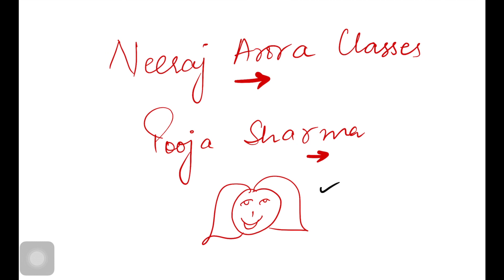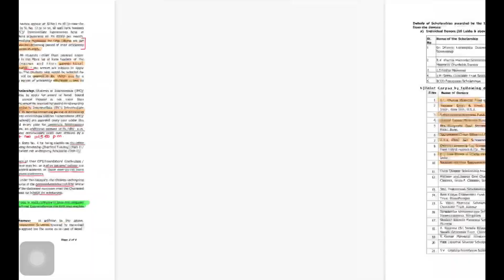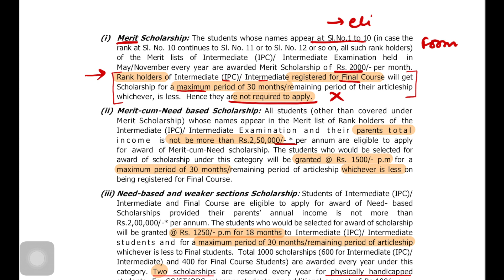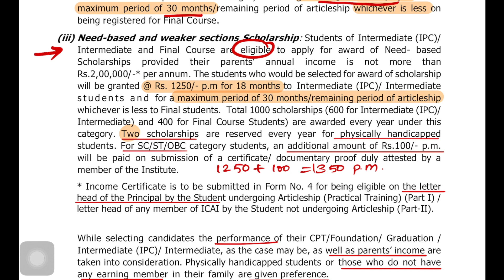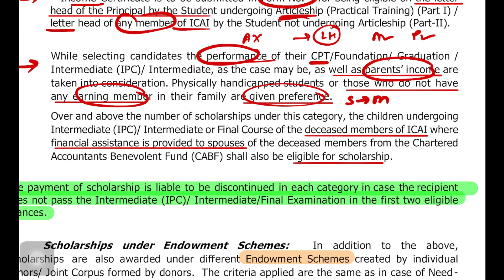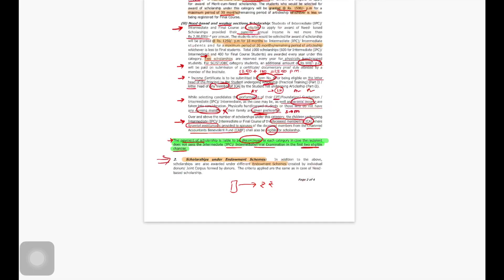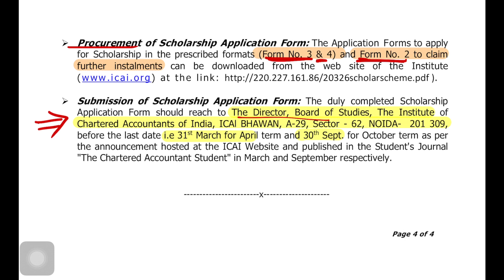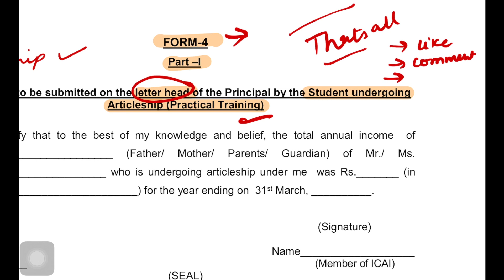ICAI Announcement | Dated 20-08-2019 | Scholarship for CA Students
Hi guys,

In this video i have explained the complete details of availing scholarship from ICAI.